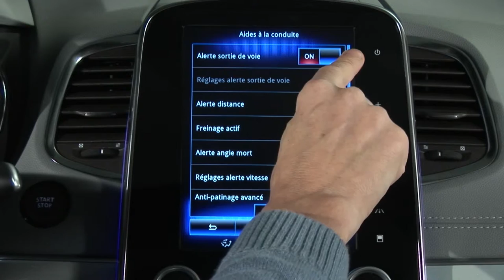ALERTE FRANCHISSEMENT DE LIGNE